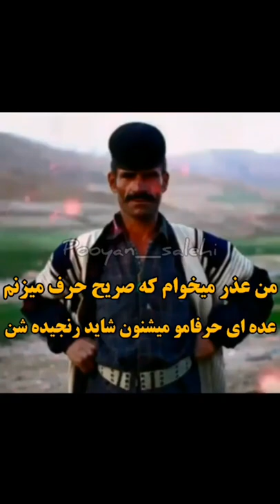azadeh akbari لر man too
Video from Mojisardar